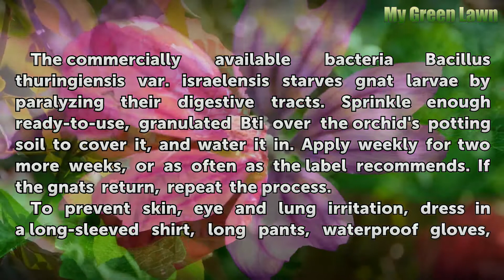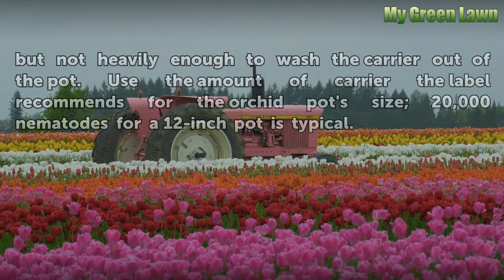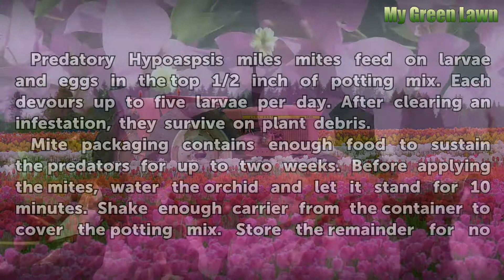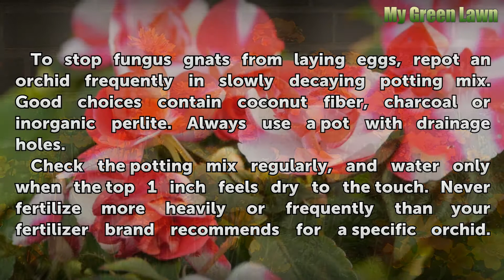How to Get Rid of Gnats on an Orchid Plant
How to Get Rid of Gnats on an Orchid Plant. Orchids grow in a wide range of environments throughout U.S. Department of Agriculture plant hardiness zones 2 through 12, and fungus gnats typically aren't a problem for those growing in regular garden soil. The tiny, black flying insects prefer orchids growing in wet, overfertilized potting soil. They...

Table of contents How to Get Rid of Gnats on an Orchid Plant
Bug-Killing Bacteria 00:49
Gnat-Nibbling Nematodes 01:23
Predatory Mites 02:03
Cultural Gnat Control 02:41